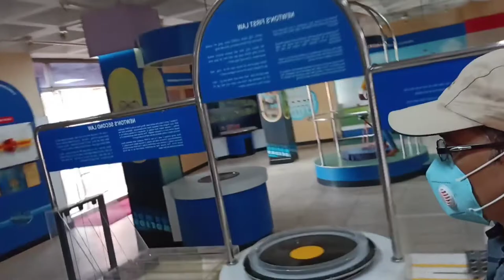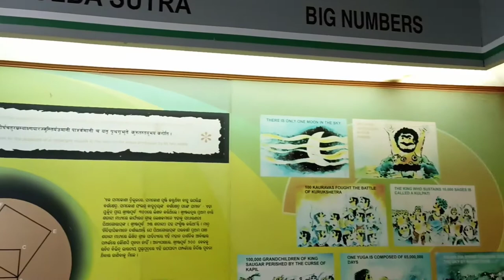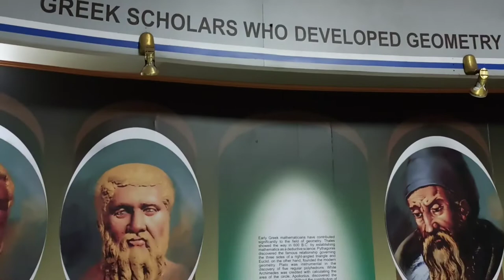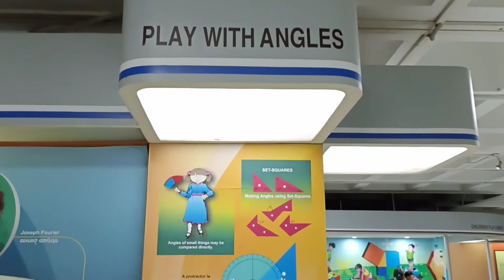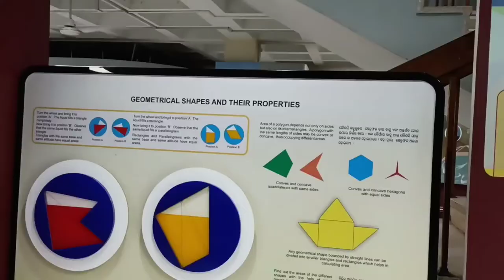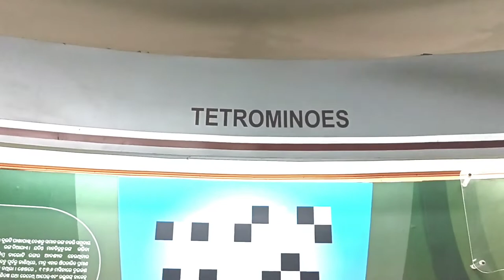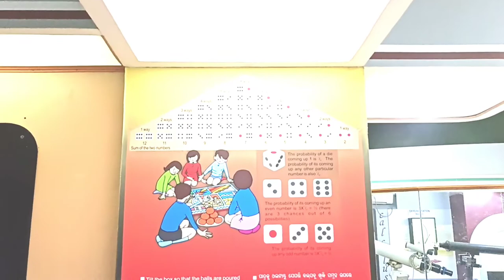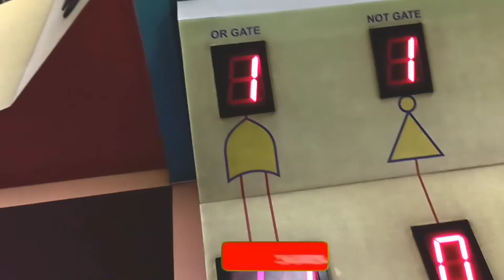Regional Science Centre, Bhubaneswar || Part-2 || Giant Whale Vlogs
Regional Science Centre, Bhubaneswar  || Part-2

Hi ! I am Saroj Das.

I love to make videos.
Everything in my life and surroundings is story. I like them to shoot in my mobile & camera.

This is my new vlogging channel and I try to entertain you .

Keep watching & motivating me and my channel

My mini tripod
My Mobile